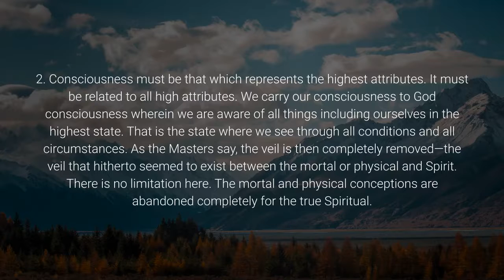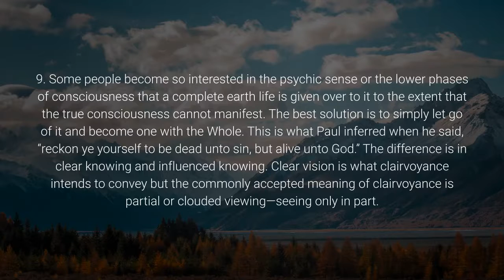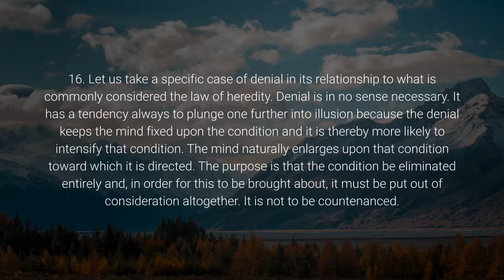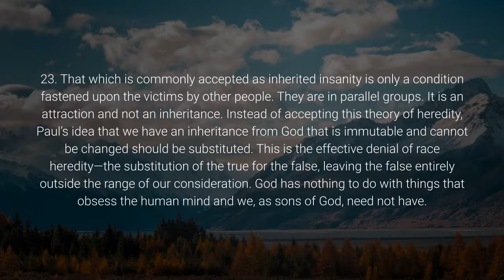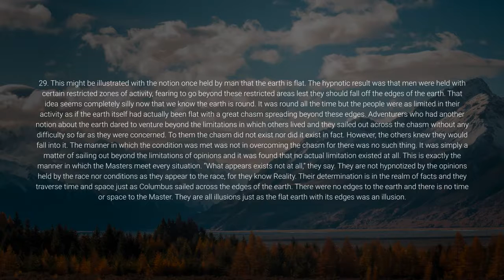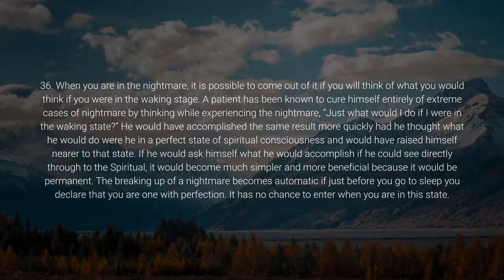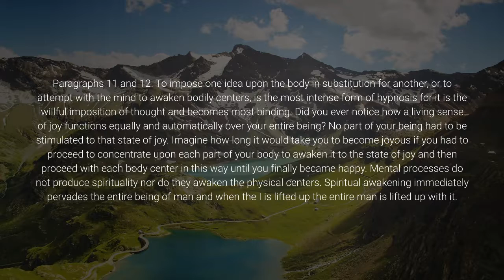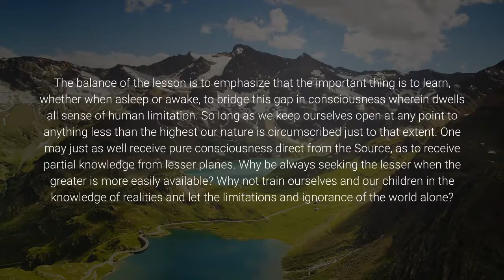Life and Teaching of the Masters of the Far East - Volume 4 - Chapter 6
You can purchase these volumes of books from Amazon
Life and Teaching of the Masters of the Far East
By Baird T. Spalding
Volume IV